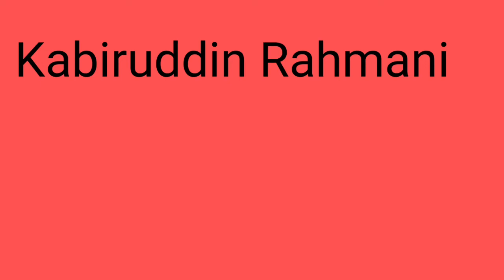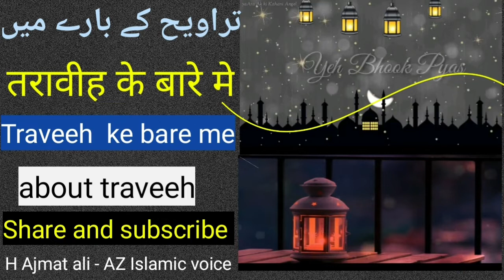Traveeh ki namaz ke bare me |Roza|ramdan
Alhamdulillah
Kabiruddin Rahmani
roza ramdan